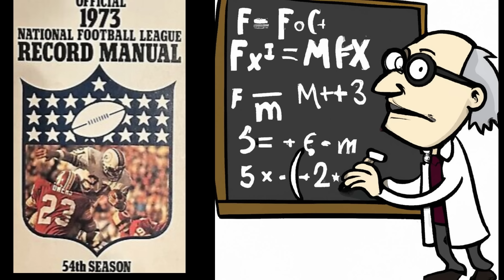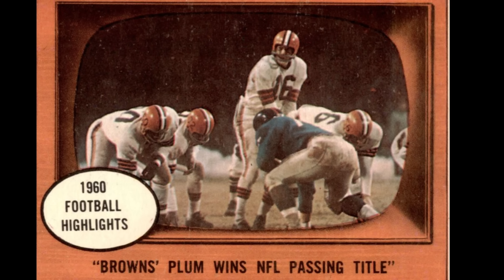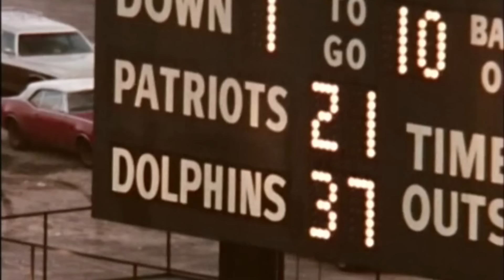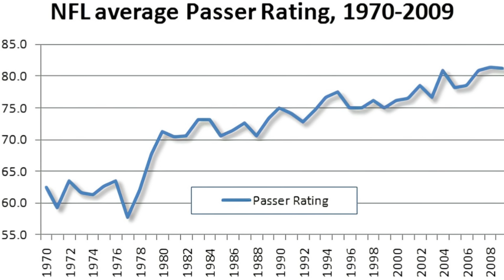The 16 Best NFL Quarterback Ratings Of The 1970's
Watch spectacular game footage of the best 1970's Quarterbacks with the highest Quarterback Ratings.  Tons of cool stats and era-related music make this a MUST WATCH.